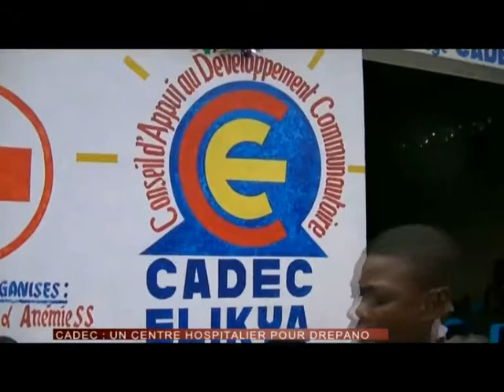CADEC ELIKYA NOEL AVEC LES ENFANTS DREPANO